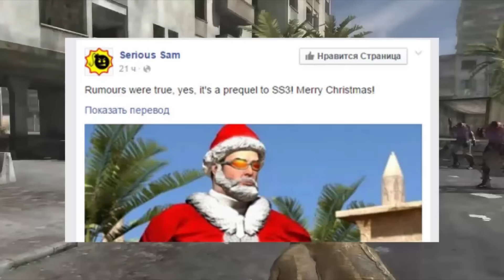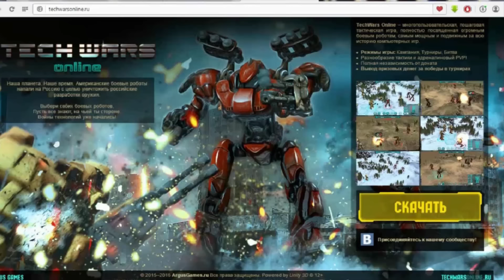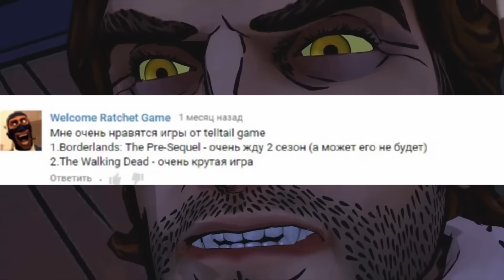Игровой дайджест №46